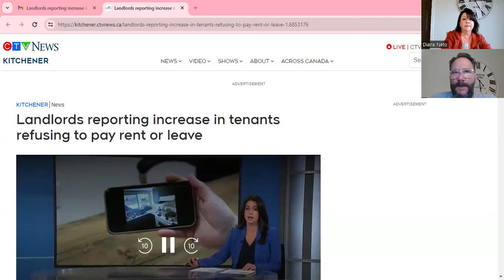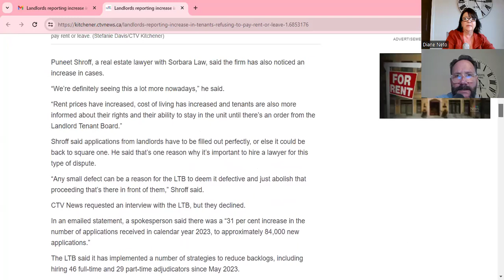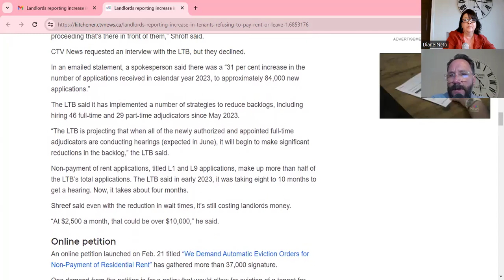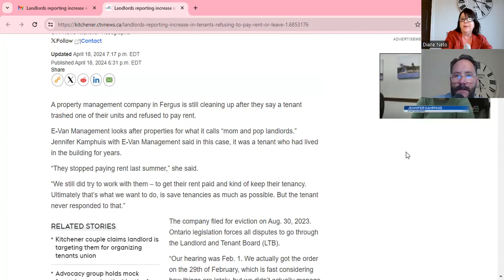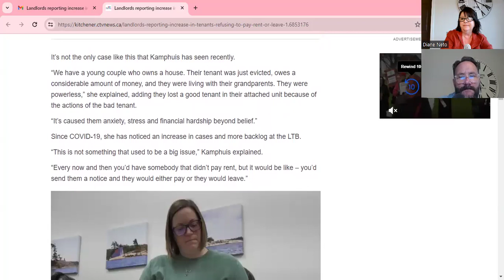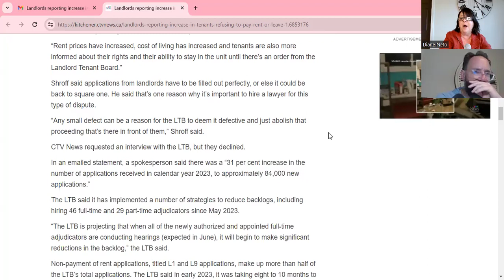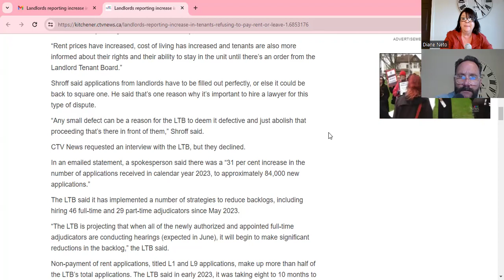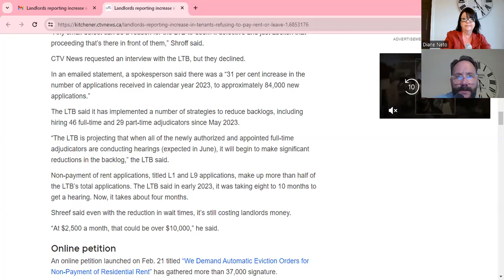Dealing with Tenants? Hire a Professional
Free Resources

Attracting Buyers When dealing with the LTB and forms one small mistake can cost you thousands of dollars and many months of wait time. Barrie Realtor Diane Neto with Sutton Group Incentive Realty, is an experienced real estate salesperson specializing in the Simcoe County area including Barrie, Innisfil, Essa and Springwater.  Residential real estate and investment real estate are both areas of her expertise. Toronto property buyers are best to use a local agent to get the best value.